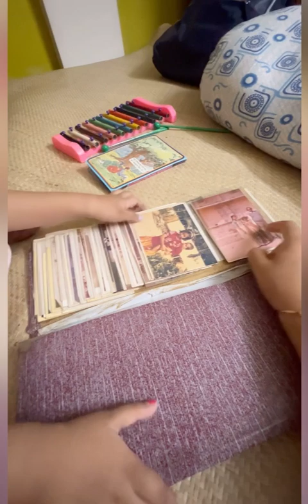চোলে এলাম বাপ এর বারী20th & 21st July#Indiavlogvideos